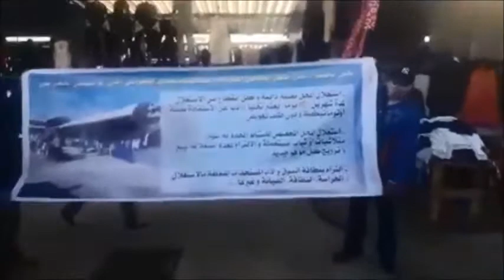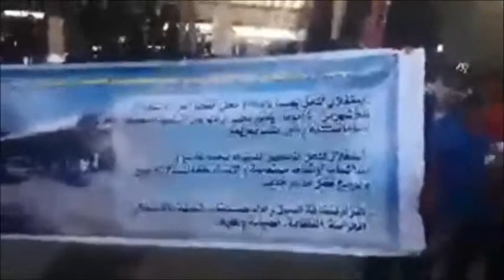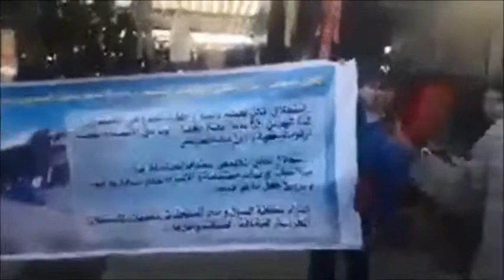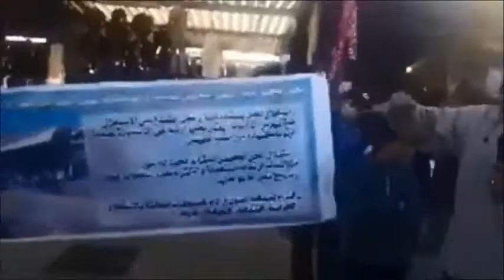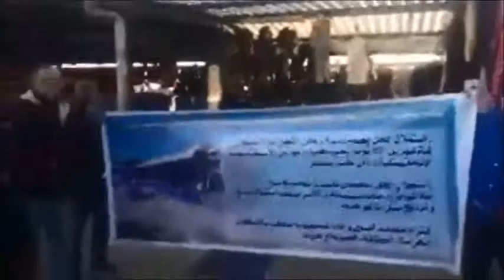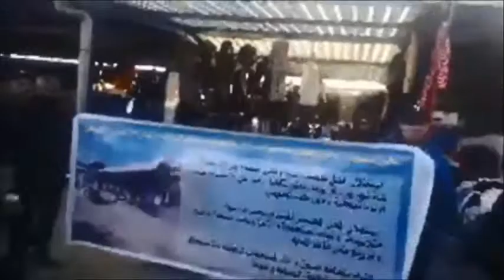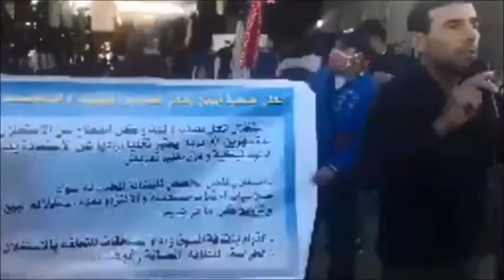جمعية إدماج بائعي الملابس والمتلاشيات بالسوق النموذجي جنان فرنسيس بالعرائش تنتفض على أوضاعها